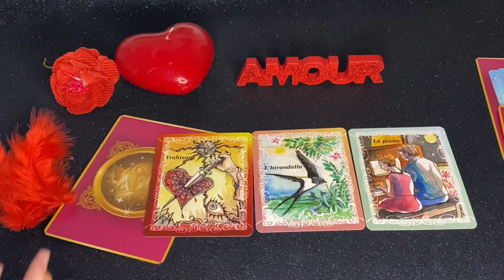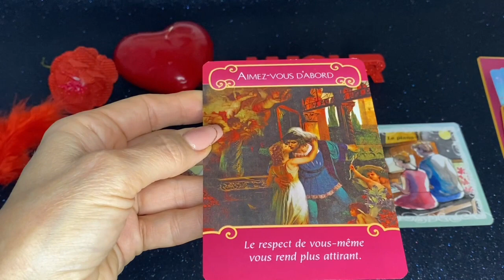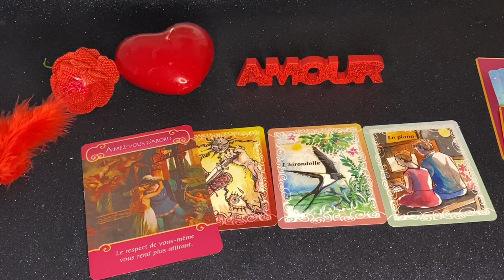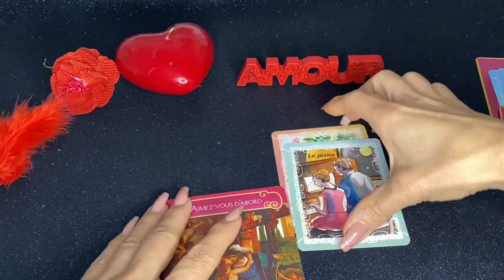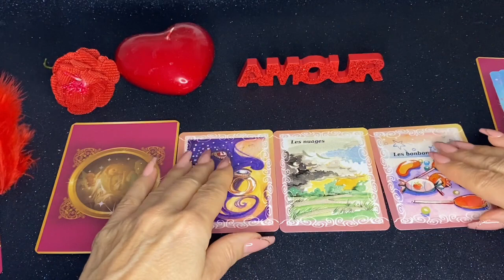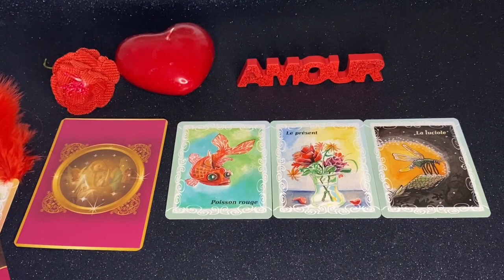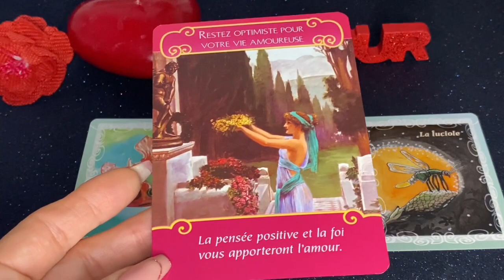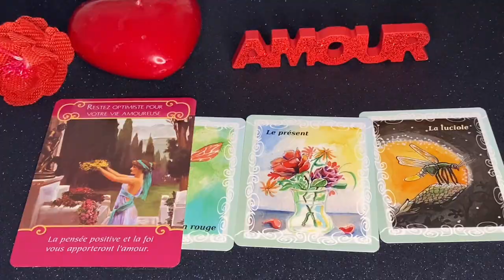❤️❤️Amour ! Que vous réserve votre avenir❤️❤️ en couple ou célibataire !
Tas 1 : 4:35
Tas 2 : 15:54
Tas 3 : 25:30